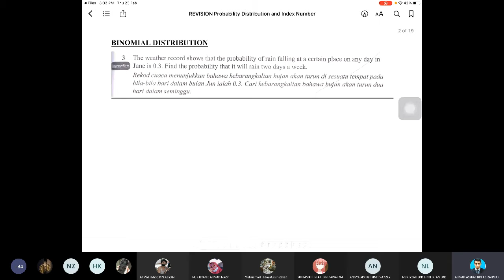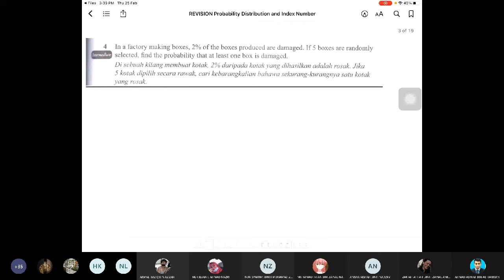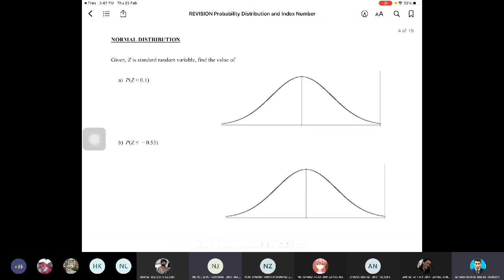Revision Binomial Distribution